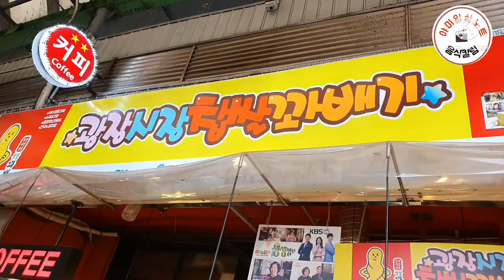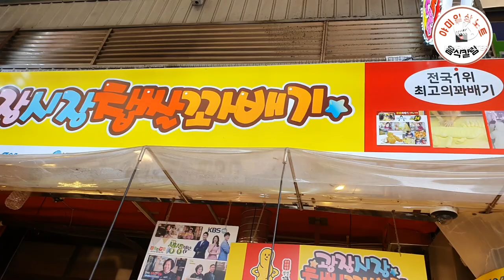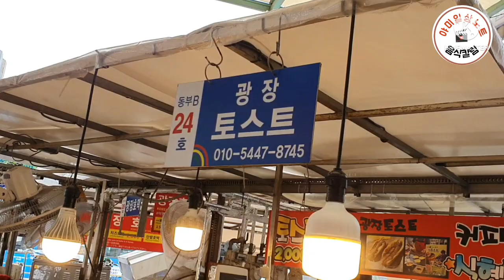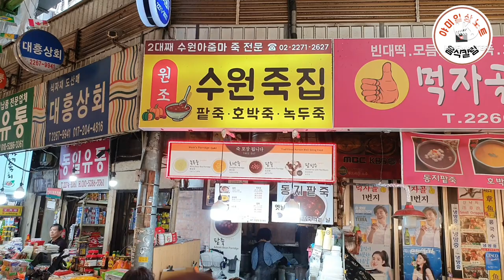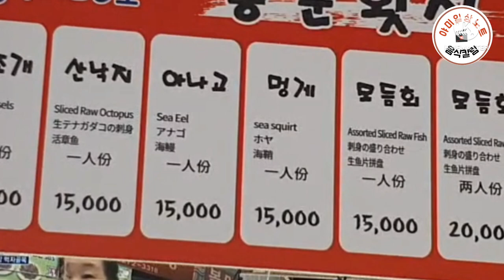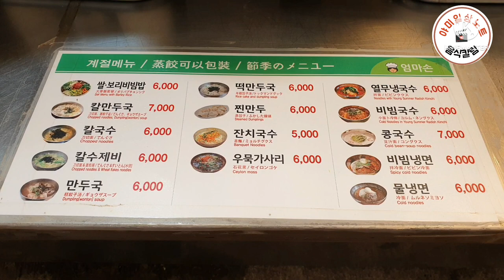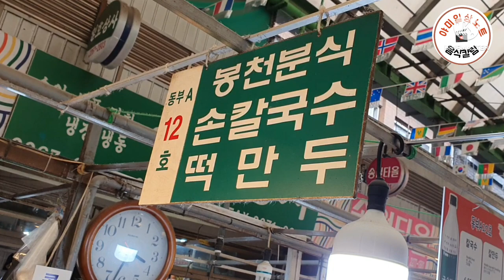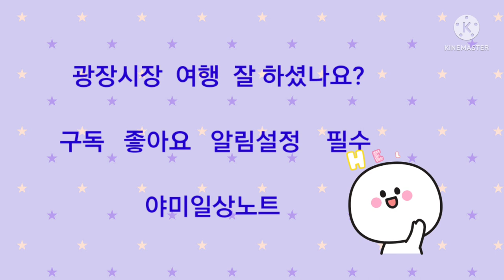종로 광장시장 많은 먹거리와 저녁풍경 짱!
종로5가에 자리잡은 광장시장  볼거리  먹거리도 많고  남녀노소 누구나 즐겨 찾을수  있는 명소입니다

외국인들도 많이 찾는 유명한  장소임에는  틑림이  없습니다.

가족 친구  연인과의 데이트  장소